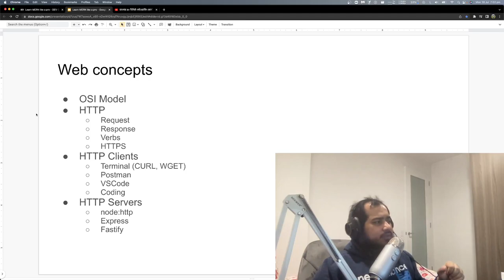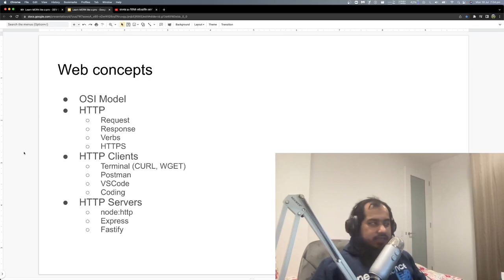(Bangla) Learn MERN like a pro - Lecture 38 Web concepts 01: Introduction to data communication